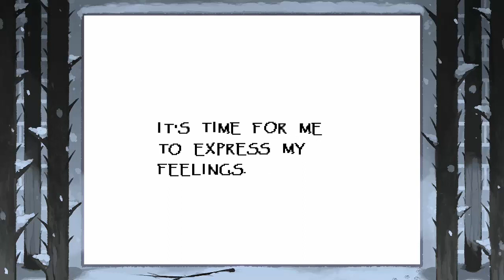Undertale (PS4) - Part 7 - Neutral/Pacifist - Dating a Skeleton... Man, Do We Have Low Standards...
Welcome to Part 7 of my Let’s Play on Undertale for the PS4, Xbox One, & PC.  As someone who never got “truly” invested in the game and community during its’ first release on Steam, what better of a time to play one of the best games, especially RPGs, in recent years?  So join me and the Avatar (or Chara, if you will…) in our quest to explore the home of monsters and see our tale down under to the end!

Undertale is a role-playing video game created by American indie developer and composer Toby Fox. In the game, players control a human child who has fallen into the Underground, a large, secluded region underneath the surface of the Earth, separated by a magic barrier. The player meets various monsters during a quest to return to the surface, mainly through the combat system; the player navigates through mini-bullet hell attacks by the opponent, and can opt to pacify or subdue monsters in order to spare them instead of murdering them. These choices affect the game, with the dialogue, characters, and story changing based on outcomes.

The game was released for Microsoft Windows and OS X in September 2015, and later for Linux in July 2016, and PlayStation 4 and PlayStation Vita in August 2017. Upon release, the game was acclaimed for its writing, thematic material, intuitive combat system, musical score, and originality, with praise directed towards its story, dialogue, and characters. The game sold over a million copies, and was nominated for multiple accolades and awards, including Game of the Year from several gaming publications and conventions.